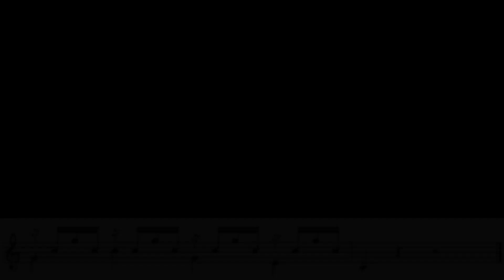Marimba Exercise: Triple Laterals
A quick, beginner exercise for developing your triple lateral strokes.

Interested in a solo with this technique? Check out Butterfly from my book Soundscapes!